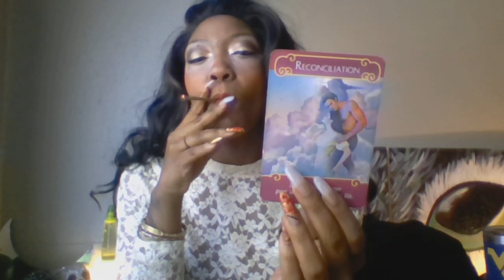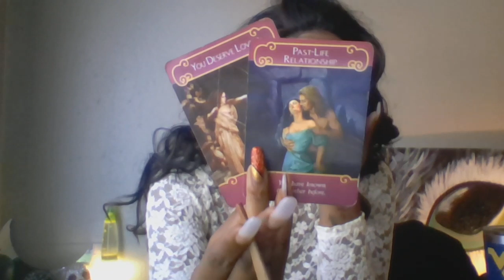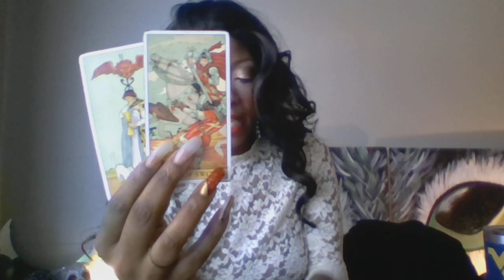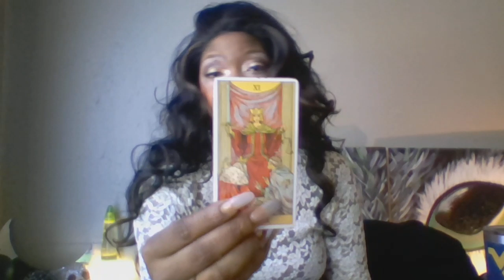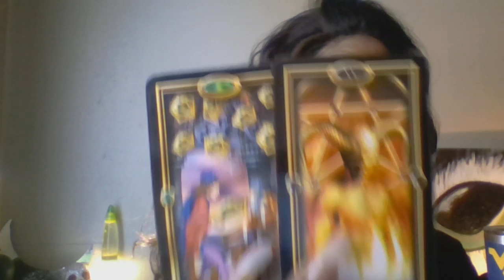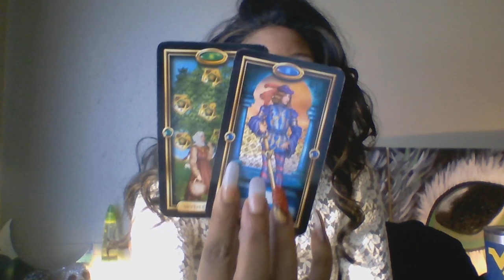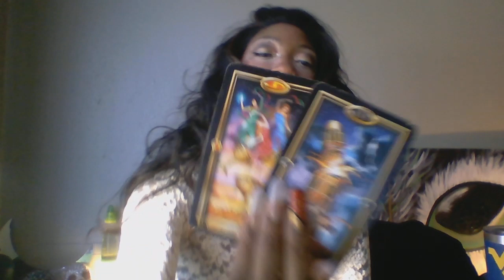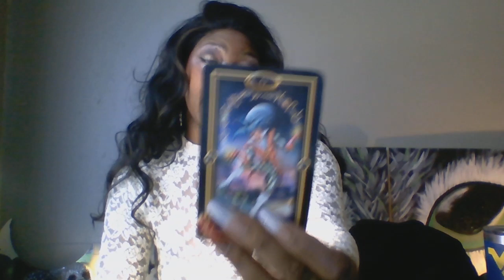PISCES CANCER SCORPIO DAILY VIBE 24-25 OCTOBER 2019 TAROT SCOPE